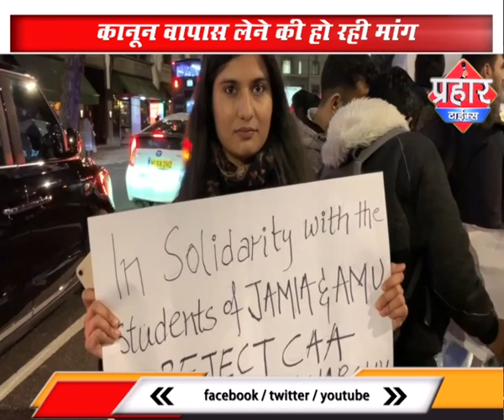CAA के खिलाफ में भारतीय उच्चायोग के सामने विरोध|islamuddin khan||Aapka Prahar Times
CAA के खिलाफ लंदन में  भारतीय उच्चायोग के सामने विरोध|islamuddin khan
CAA के खिलाफ लंदन में हो रहा विरोध

भारतीय उच्चायोग के सामने किया विरोध

कानून वापास लेने की हो रही मांग